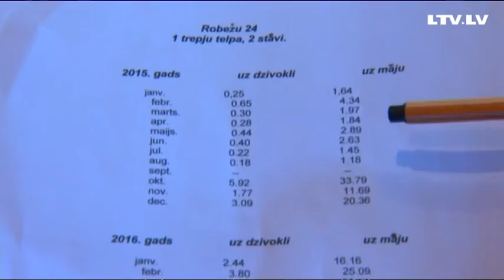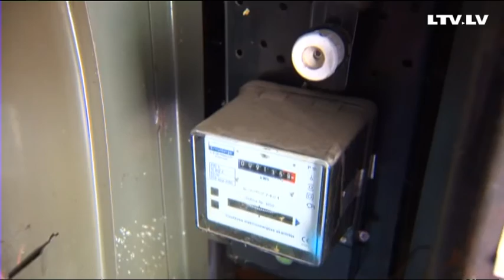Rēķins par elektrību kāpņu telpā.